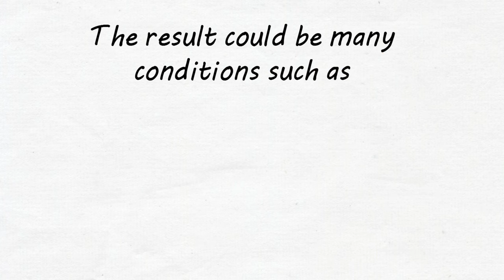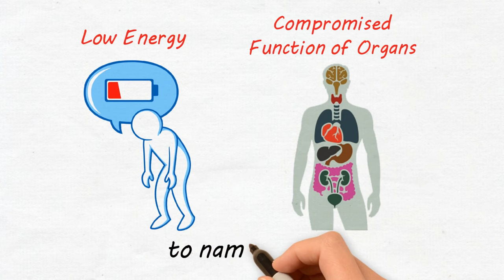Are there Benefits to Chiropractic Care Beyond Pain Relief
Chiropractic care is more than just pain relief.

Research published in the coveted journal Neural Plasticity, shows that Adjusting the spine changes brain function by almost 20%. improving activity of the prefontal cortex which can impact functions such as behavior, decision making, memory, attention, intelligence, autonomic function, motor control, eye movements and spatial awareness.

But we thought we would make it a little more simple with this video. From your friends at Express Chiropractic.

Resource: Lelic, D, Niazi, IK, Holt, K, Jochumsen, M, Dremstrup, K, Yielder, P, Murphy, B, Drewes, A and Haavik, H (2016), “Manipulation of dysfunctional spinal joints affects sensorimotor integration in the pre-frontal cortex: A brain source localization study,” Neural Plasticity, Volume 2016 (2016)